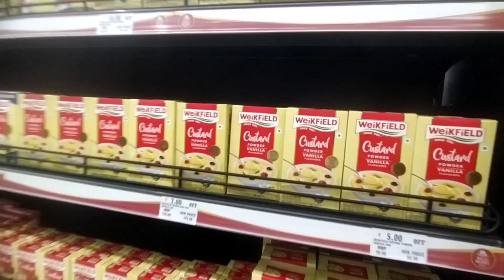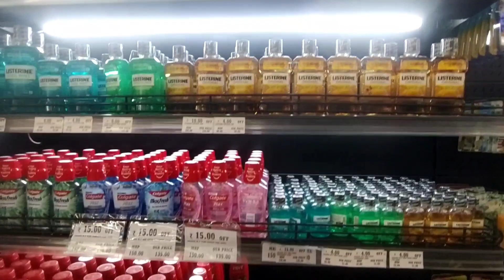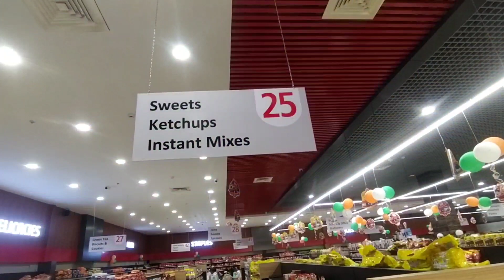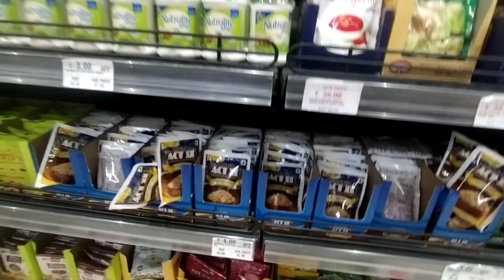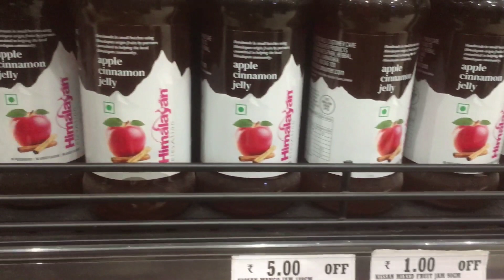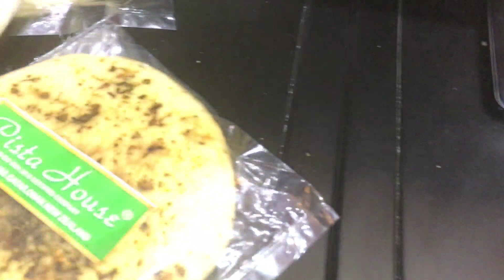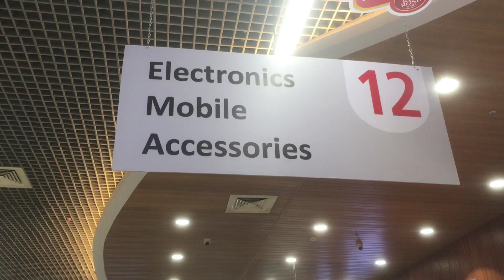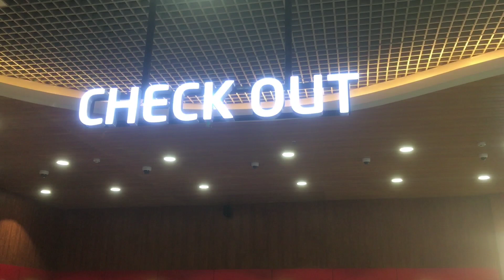Red Rose Mart engine bowli#hyderabad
Red Rose Mart Engine Bowli Hyderabad part 3